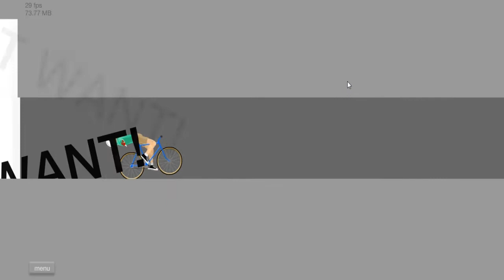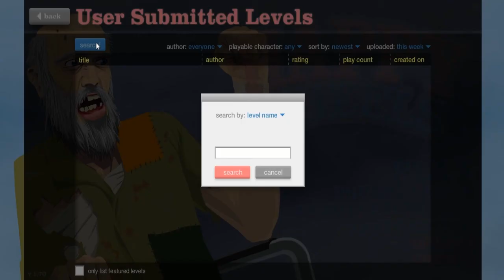Oh my sexy body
Special thanks to me :D
By3 :P